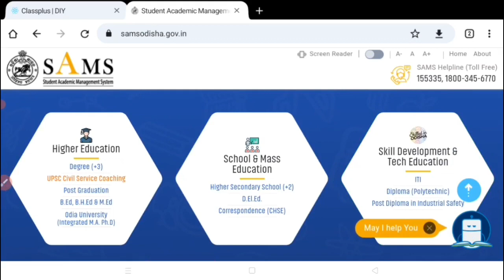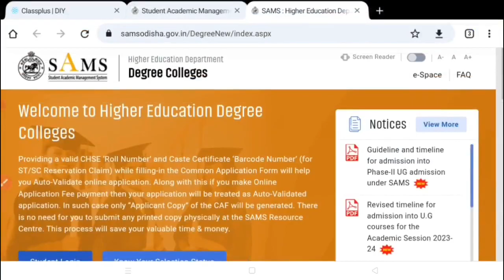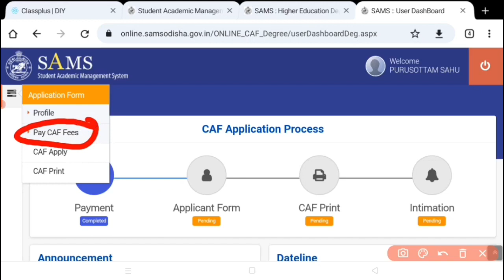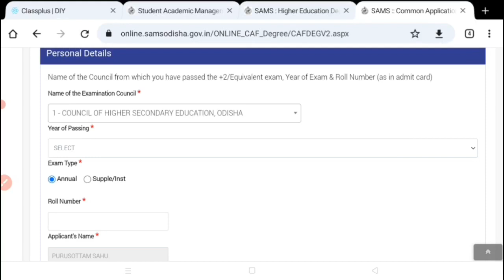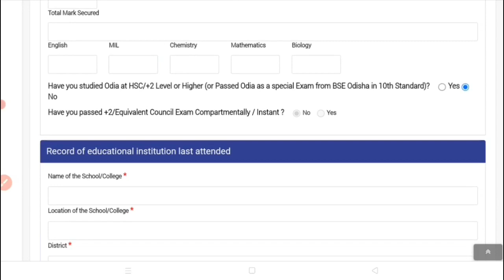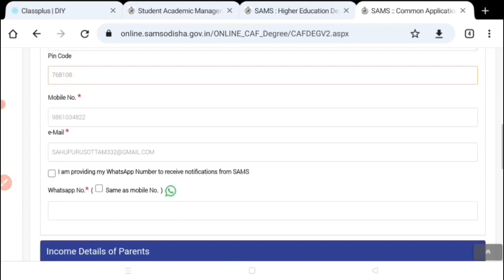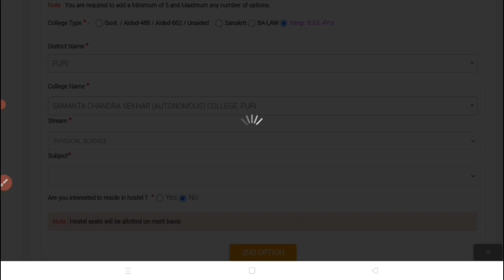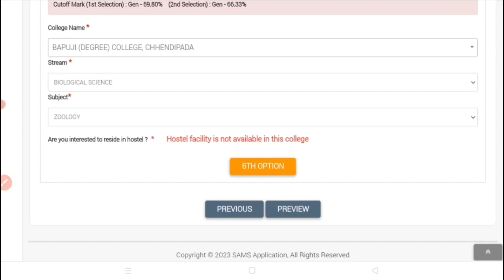How To Apply +3 And Integrated BEd,Phase 2, Registration to Final print,Step By Step,Full Process